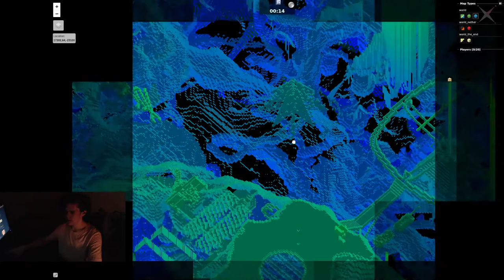Showing off Minecraft Server map